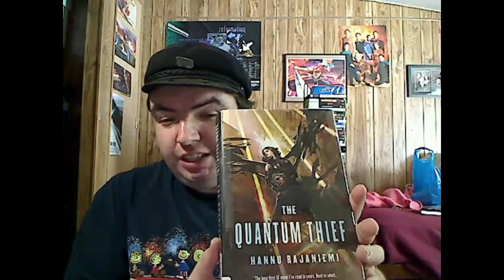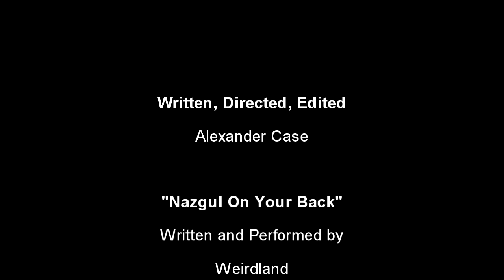The Quantum Thief & The Avengers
This week I take a look at the Science Fiction novel "The Quantum Thief" followed by my thoughts on the film "The Avengers" - all spoiler free.